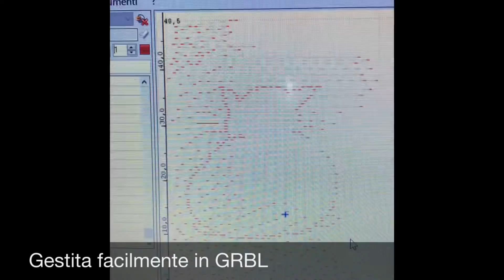CNC GIOCATTOLO - Plotty -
Sofisticato plotter giocattolo per genitori con la passione delle CNC con cui far giocare i propri figli! 😁